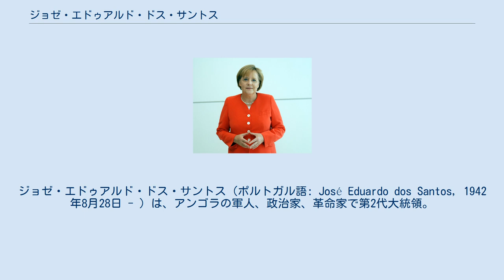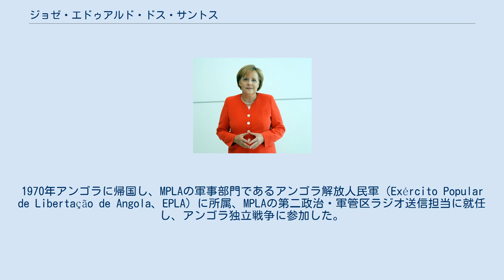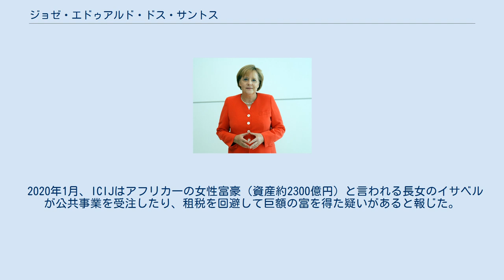ジョゼ・エドゥアルド・ドス・サントス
ジョゼ・エドゥアルド・ドス・サントス（ポルトガル語: José Eduardo dos Santos, 1942年8月28日 - ）は、アンゴラの軍人、政治家、革命家で第2代大統領。
アンゴラ解放人民運動(MPLA)議長。
1979年にアゴスティニョ・ネト初代大統領の後を継いで大統領となり、2017年9月に退任するまで38年間にわたる長期政権を維持した。
これはアフリカでは赤道ギニアのテオドロ・オビアン・ンゲマ大統領に次ぐ長さであった。
 父は建設労働者。
1956年学生時代にアンゴラ解放人民運動（MPLA）に加わる。
しかし宗主国ポルトガルの弾圧を逃れ、1961年フランスに亡命を余儀なくされ、後にコンゴ共和国に逃れた。
この頃からMPLA内で台頭し、副議長となる。
また、亡命生活のため学業を中断していたが、ソ連に移りアゼルバイジャン石油化学大学（現・アゼルバイジャン国立石油アカデミー、Azerbaijan State Oil Academy）でエンジニアリングの学位を取得する。
1970年アンゴラに帰国し、MPLAの軍事部門であるアンゴラ解放人民軍（Exército Popular de Libertação de Angola、EPLA）に所属、MPLAの第二政治・軍管区ラジオ送信担当に就任し、アンゴラ独立戦争に参加した。
1974年第二管区電気通信担当副司令官となり、同時にMPLA外交担当コーディネーターに就任した。
 1975年にアンゴラはポルトガルからの独立を果たしたものの、アンゴラは内戦に突入する。
アンゴラ内戦初期に議長兼外交政策担当書記となり、1976年に書記を交代した。
 1979年9月、アンゴラ初代大統領のアゴスティニョ・ネトが死去すると、後継大統領に就任した。
 2013年12月15日、娘が企画したマライア・キャリーのコンサートに出席。
マライア・キャリーの百万ドル（約1億円）とも指摘される出演料とともに話題になった。
 2016年3月、73歳の時に2年後の政界引退を表明。
2017年8月23日に実施された大統領選挙には出馬せず、9月26日に大統領を退任。
 2020年1月、ICIJはアフリカ一の女性富豪（資産約2300億円）と言われる長女のイサベルが公共事業を受注したり、租税を回避して巨額の富を得た疑いがあると報じた。
 2021年9月14日、滞在先のバルセロナから2年数か月ぶりに帰国した。